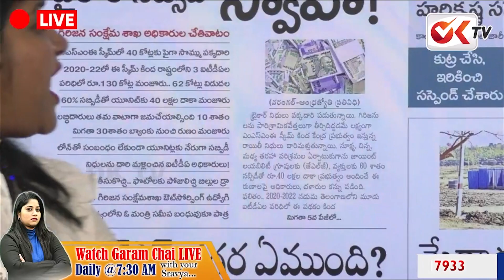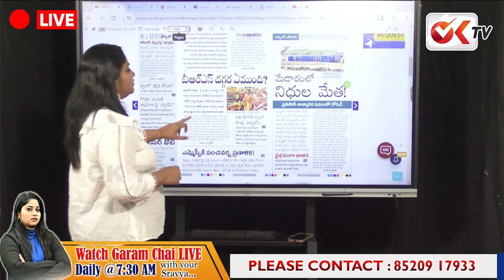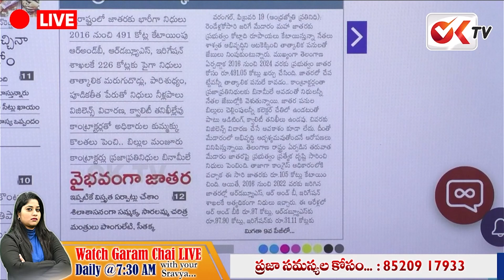కవిత శ్రీనివాస్ గౌడ్ చేసిన పాపాలకి ఓఎస్డీ బలి..! | Kalvakuntla Kavitha | V Srinivas Goud | OK TV